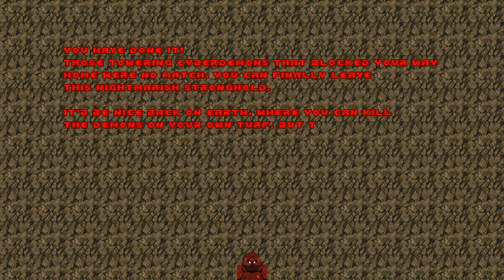Doom II | "Escape" by maweo_and_lougi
Part of the Vinesauce 2018 Doom Mapping Contest (Hellectric Boogaloo)